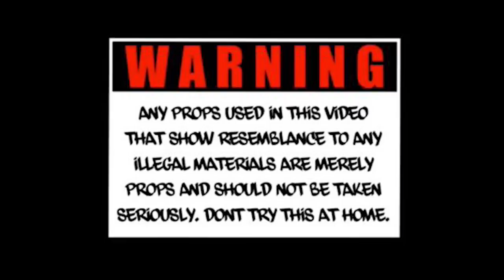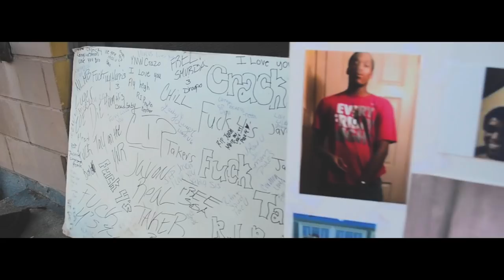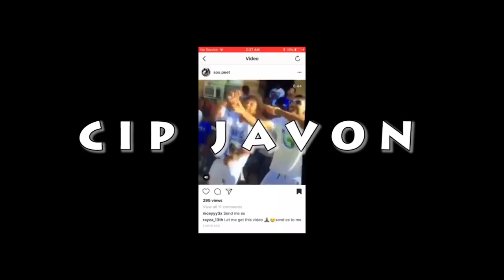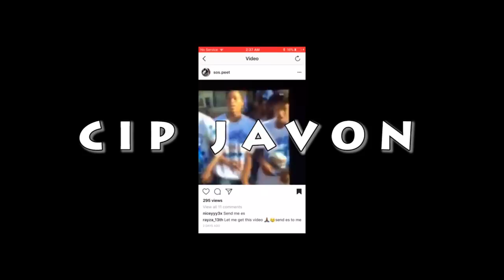Rayza X G'tana X Marlo Mike#9 X Swiper X Shot by Broknowsvideos